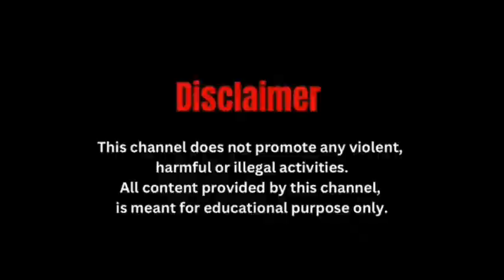#19 फीसदी बोनस की मांग चाय बागान श्रमिकों का आमरणअनशन जारी